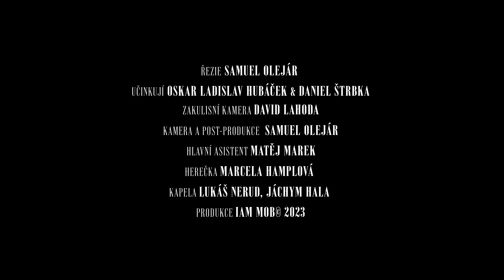IAM Oskar & Danone ~ Nikdy jsi mi nechyběla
zpěv, text, mix -- IAM Oskar a Danone
Hlavní Režie -- Samuel Olejár
Námět -- Oskar Ladislav Hubáček, Samuel Olejár, Daniel Štrbka
Kamera a střih -- Samuel Olejár
Zákulisní kamera -- David Lahoda
Hlavní asistent a mentální kouč -- Matěj Marek
Herečka -- Marcela Hamplová
Kapela - Lukáš Nerud, Jáchym Hala

Video produkce IAM MOB 2023

Odebírej náš kanál IAM MOB -   / @iammob

TEXT
[DANONE]
Kľúč
Čo zahodil som
Od našich úst
Ktoré sú za sklom

Nočné mory, čierne noci, slová v koži, neviem spávať
Píšem slohy, bolia oči, čakám návrat
Plávam v mori, plný soli, nechcem pátrať
Vidím stopy, nemám silu, chytám závrať

[IAM OSKAR]
Nikdy jsi mi nechyběla
Tak moc jako v noci včera
Vedle sebe nahý těla
Dostala jsi co si chtěla

Chtěla vidět jak z mých očí kape krev (blood)
Tvůj dotek paralyzuje mňe jako jed (poison)
Mý jizvy na těle co pálí mě X let (ska ska)
Ozvěny myšlenek co nejde neslyšet

[DANONE]
Mám
Posledné minúty, už počujem zvony
Spod tých tvojich krásnych vlasov, vidím, vyčnievajú rohy
Aj keď mohli byť už mnohí, tak som chcel byť jediný, yeah
Spravil by som kvôli tebe víno z vody, yeah